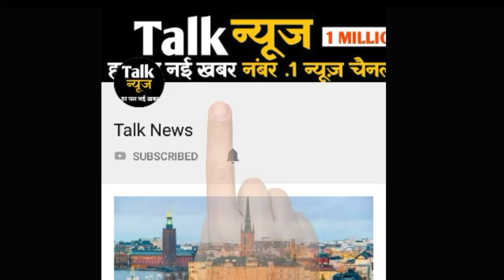मुंबई में लगातार हो रही बारिश से निचले इलाकों में भरा पानी